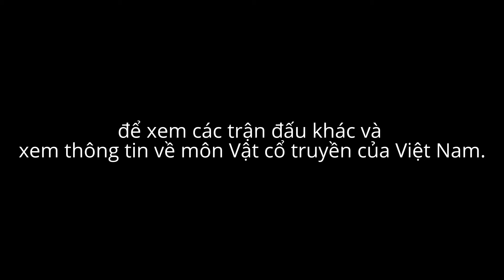Hội vật 2016 - Trung Mầu - Tổng hợp Giải lèo 1tr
Thời gian: chiều 11/3/2016
Tại xã Trung Mầu, Gia Lâm, Hà Nội
Hội diễn ra vào 2 ngày 10-11/3 dương lịch hàng năm

Nguyễn Bá Dũng sau khi thắng 3 keo liên tiếp đã giành giải lèo trị giá 1tr do 1 khán giả treo giải.

Để xem các trận đấu khác và xem thông tin về môn Vật cổ truyền của Việt Nam, các bạn có thể truy cập